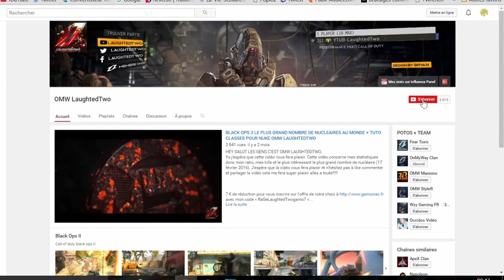113 GUNSTREAKS M8A7 (TRIPLE NUCLEAIRE EQUIVALENT G2)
Aujourd'hui on se retrouve pour une nouvelle niveau sur Black Ops 3 avec un gameplay énorme puisqu'il s'agit d'un 113 GUNSTREAKS SUR BLACK OPS 3! Une triple nucléaire équivalent et malheureusement QUAD NUCLEAIRE FAIL!

7 € de réduction pour vous inscrire sur l’offre de votre choix à avec mon code « RaGeLaughtedTwogamo7 »

300 points offerts sur ZappyDay – le site qui vous fait gagner plein de cadeaux facilement en cliquant